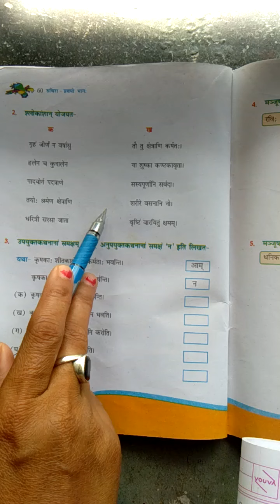6th class Sanskrit video